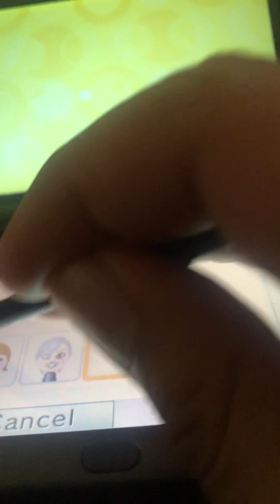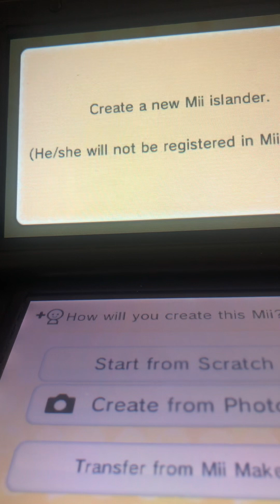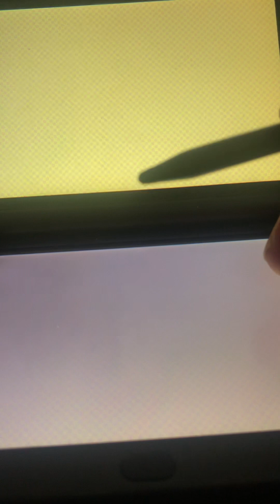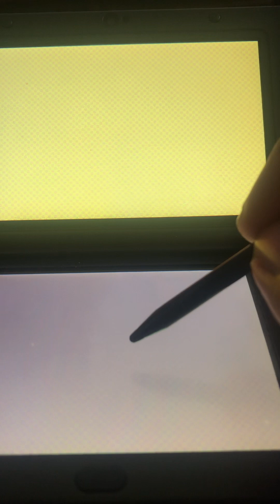Tomodachi Life Add viewers like u Ep39 MZ(Muscle Zebra) Moves in and Ganon + Viridi’s Baby is born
Now it’s one of my plushies moves in so here
His name is MZ aka Muscle Zebra.